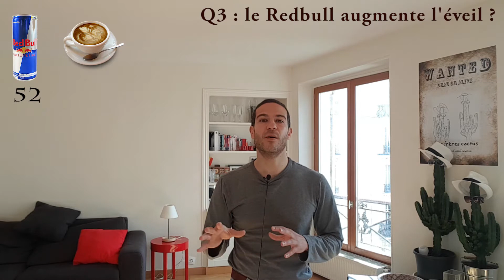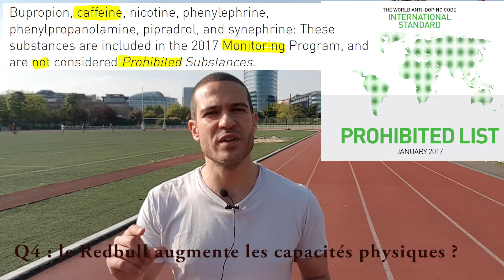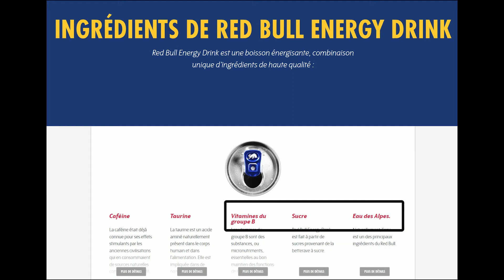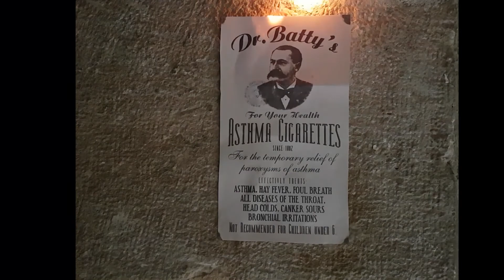Vodka - Redbull - Médifact #3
peut-on se réveiller et gagner en énergie avec une vodka-redbull ?